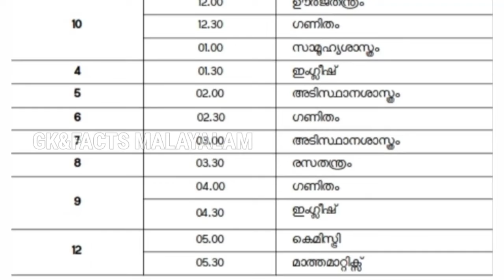June 7 ONLINE CLASS TIME TABLE VICTERS | KITE VICTERS CHANNEL ONLINE TIME TABLE | FIRST BELL JUNE 7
ജൂൺ 7 വിക്ടേഴ്സ് ചാനലിലെ പരിപാടികൾ | June 7 Victers Channel Programmes | Victers Online Class | June